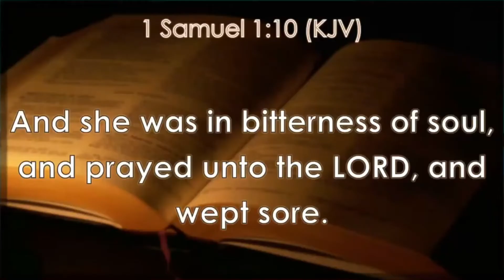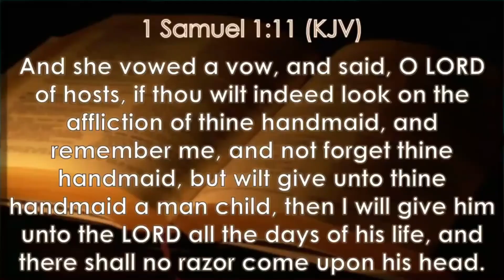PRAYING MEN PART 1 - PASTOR DR IRIAH